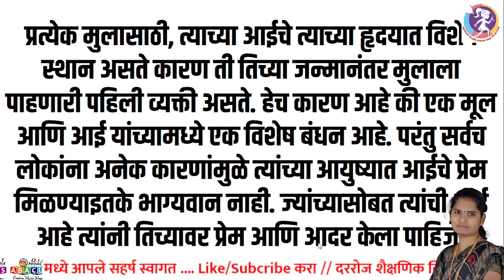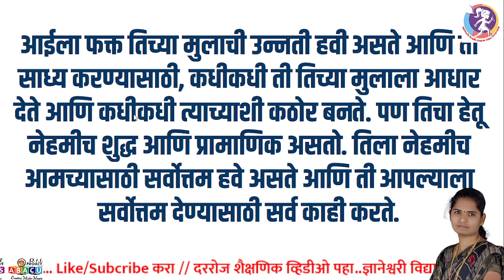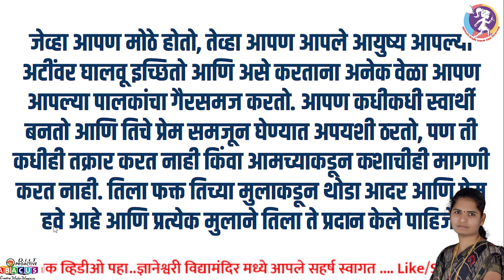माझी आई निबंध मराठी/| Mazi Aai Nibandh Marathi | Essay on My Mother in Marathi